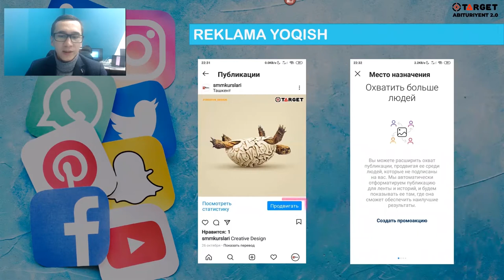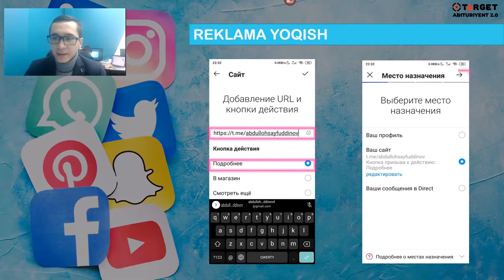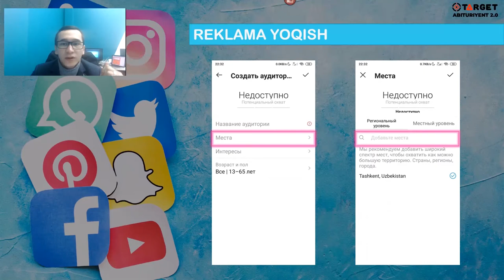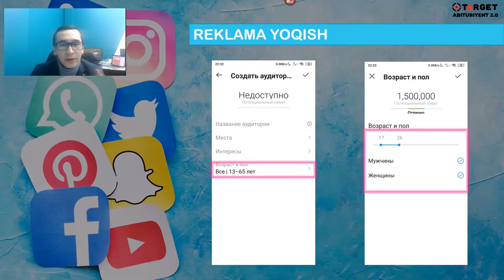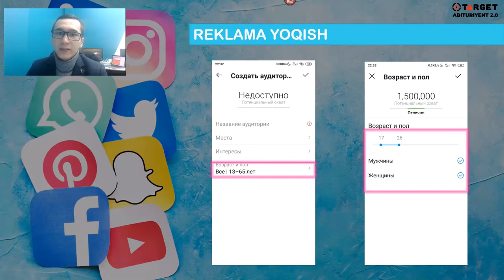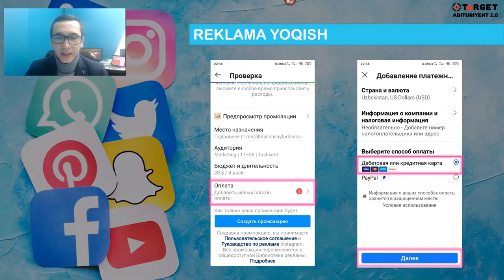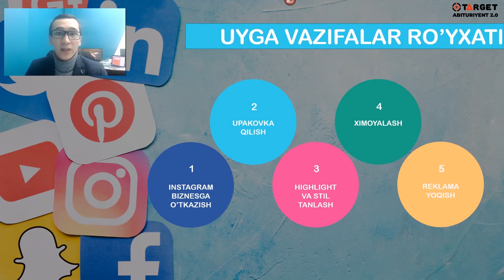SMM | #15 - DARS | MyMedia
15 - dars " INSTAGRAMda TARGETING REKLAMA"

Video muallif: Abdulloh Sayfuddinov